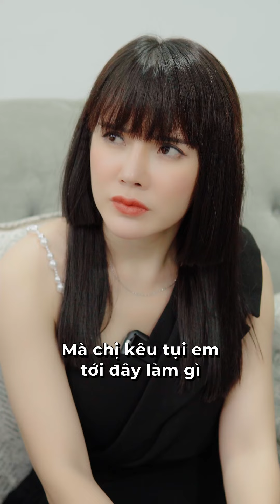Lên lịch nuôi mẹ - Phần 2